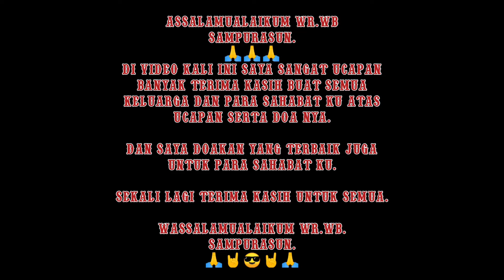Terima kasih Ladies & Para Sahabat | Arock Jr | [ 09 Januari ]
Terima Kasih Buat Tmn" atas Doa dan Ucapan nya.. ku Doakan Yang terbaik juga Buat Kalian.🙏